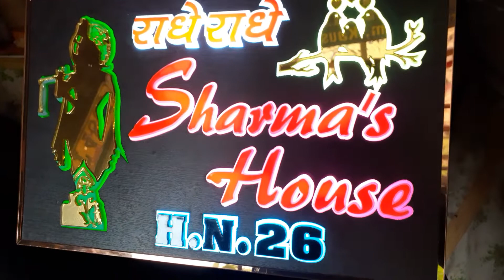light plates| name plates | house plates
fancy name plates ...

Deals in : House Name Plate,Pocket Batch ,Number Plate ,S.S.Brass,Aluminum Plate, Sun board Plate, Digital Printing, Flex Board ,Viny Stickers etc.

if interested can contacts  us
comments down .

Details
Owner : Naresh Vardhan
Address :  Nayug Market,Gzb